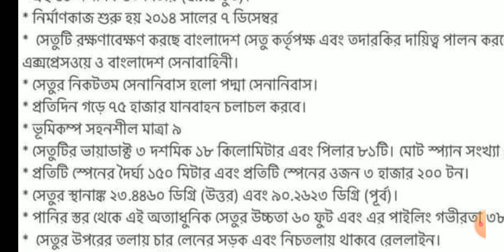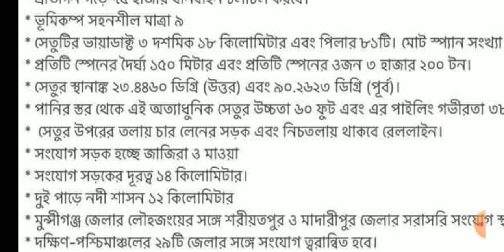পদ্মা সেতু নির্মাণ নিয়ে তথ্য।